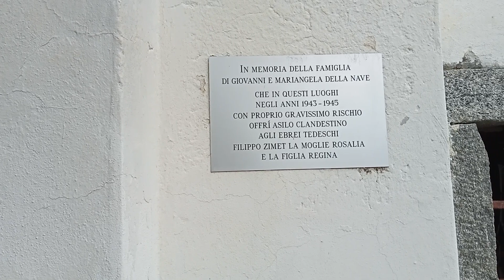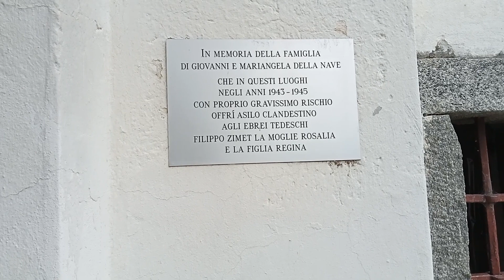Aldo un nascondino clandestino .1943 Valtellina